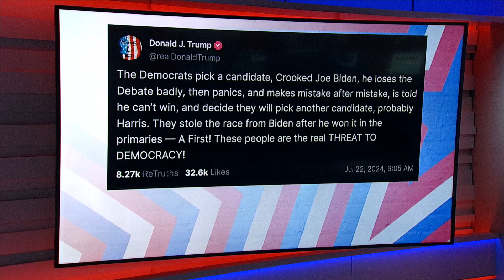Power & Politics: DNC delegate DuWayne Gregory says VP Harris is an 'injection of energy' | News 12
Democrats united behind the vice president to lead their 2024 ticket after President Biden bowed out. So, what's next in the process? One of New York's delegates to the Democratic National Convention DuWayne Gregory joined Rich Barrabi on Power & Politics.